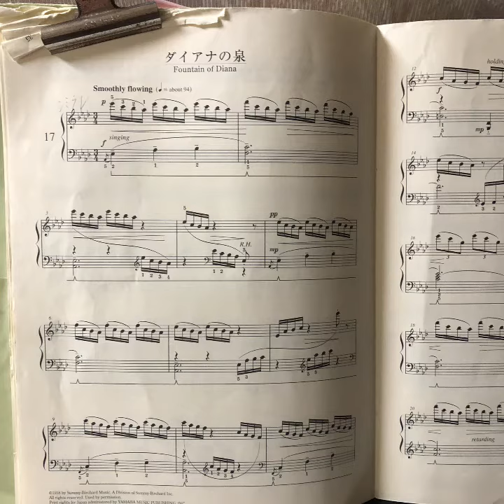マイムービー 143